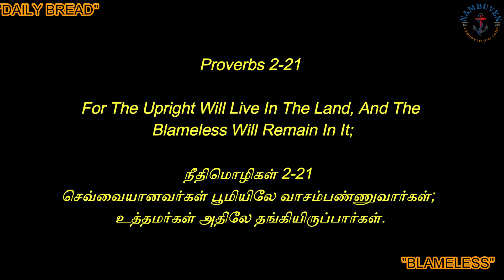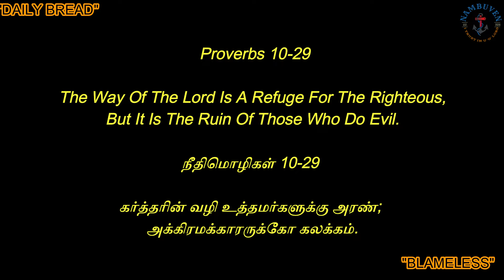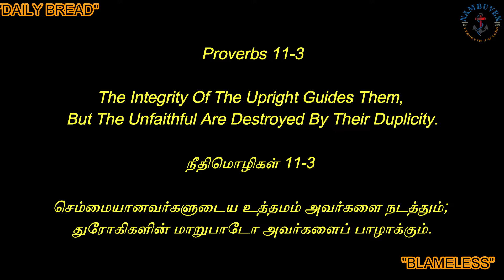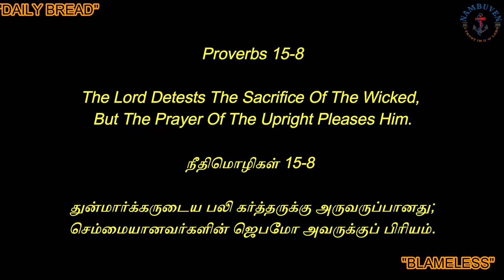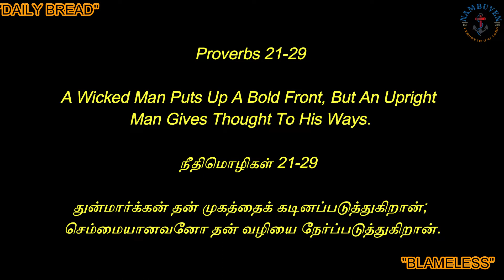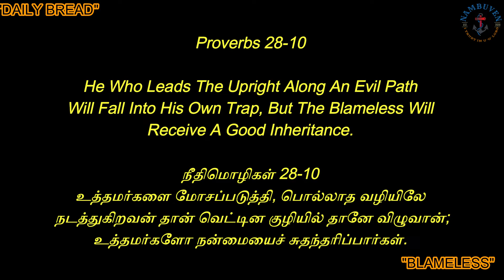"BLAMELESS"//DAILY BREAD//BRO : JAYABABU M//03//02//2022.